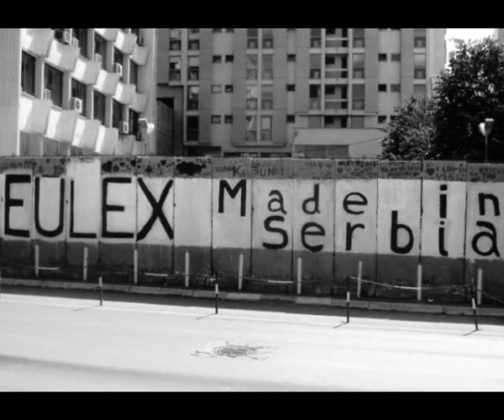Demonstrate kunder protokollit